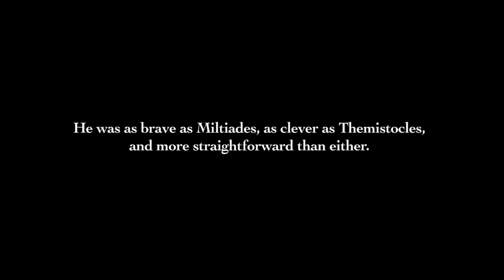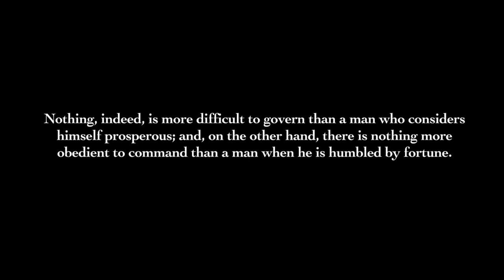Parallel Lives, Episode XIII: The Commanders II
Analysis of Cimon and Lucius Licinius Lucullus from the perspective of the Greek historian Plutarch. Narrated by the War Historian.

Artworks are found on Wikimedia Commons and belong to these notable artists:
Image by Dimitris Vetsikas (2016); Bust of Cimon at Larnaca, Cyprus
Unknown (1st century BC, found on a French website)

This episode of Parallel Lives is made for non-commercial purposes.